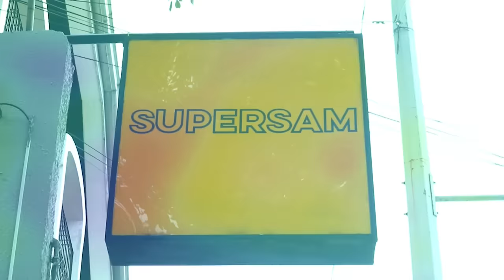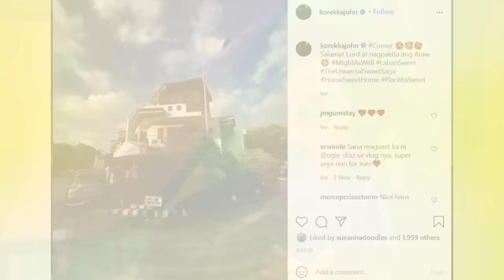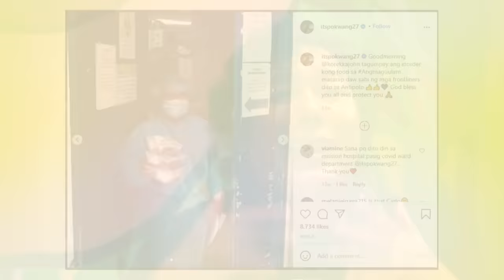John Lapus, ipinagtapat ang pinagdadaanan. | Ogie Diaz